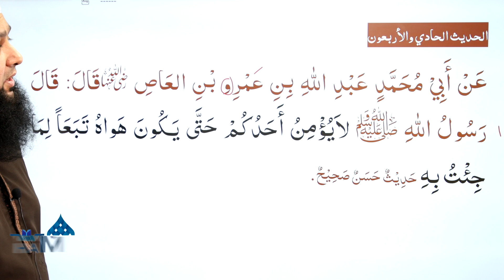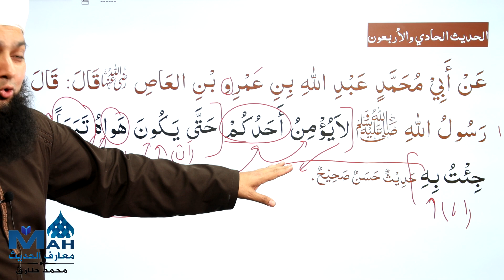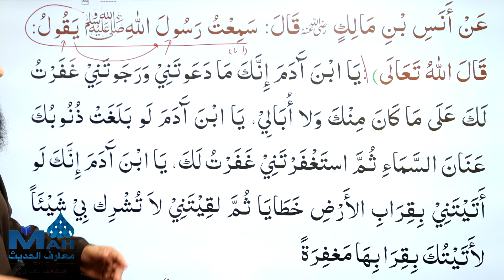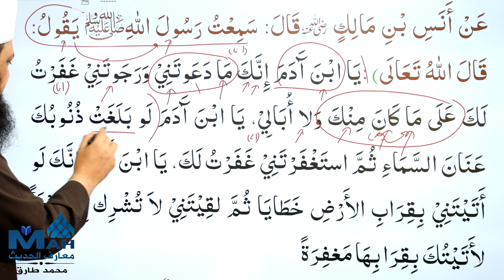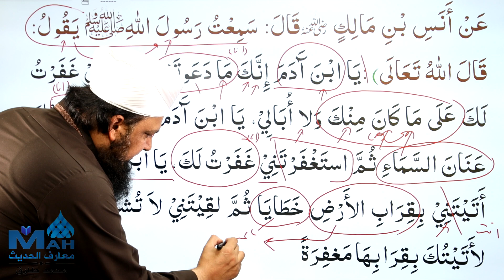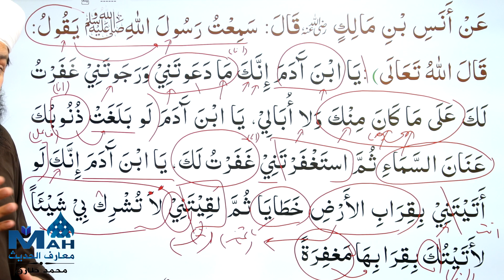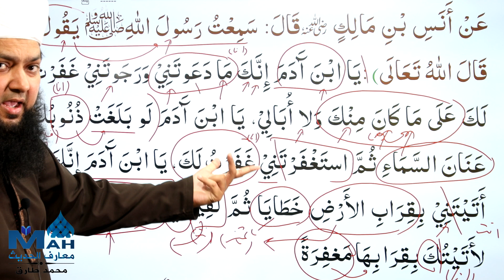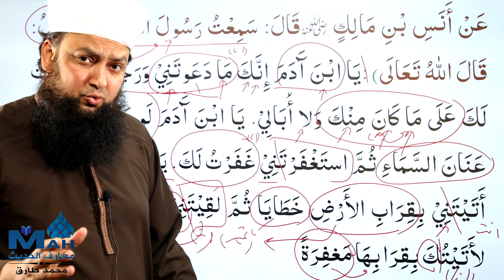Arbaeen Nawawi Hadees 41 & 42